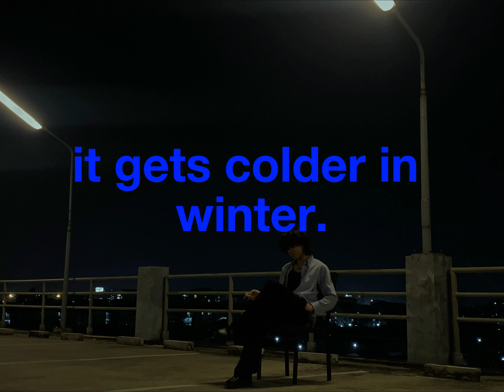yungsage - it gets colder in winter. visual